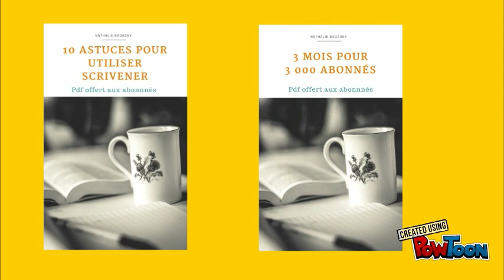Autoédition : à vous de jouer !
Un petit film pour présenter mon guide sur l'autoédition.
Fait avec PowToon.
Partagez votre expérience avec nous en vous présentant et en donnant l'URL de votre livre !! :)